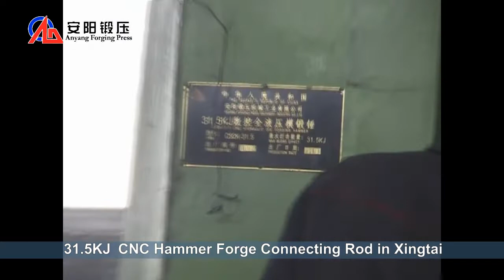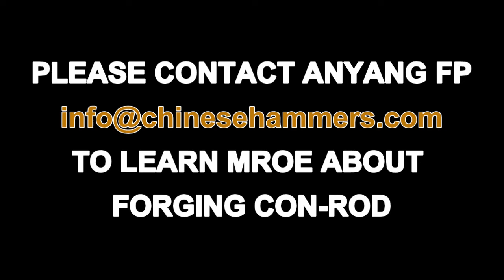cnc hammer forge connecting rod video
some of Anyang CNC forging hammers are used to forge connecting rod, I'd like to share a few of them with who interest con-rod forging technical.